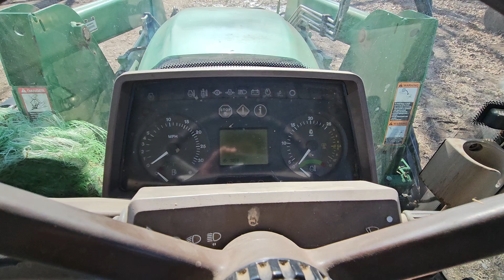2005 John Deere 6420 | Selling February 29, 2024 at SextonAuctioneers.com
2005 John Deere 6420
February 29, 2024 Online Equipment Auction

Item Location: Mountain View, Missouri

PIN: L06420H475333
Hours: 3,654 Showing
John Deere 4045 Engine
110 Engine Horsepower
103.9 PTO Horsepower
4wd
16 Speed Powerquad Transmission
Cab Heat And Air
John Deere 640 Front End Loader